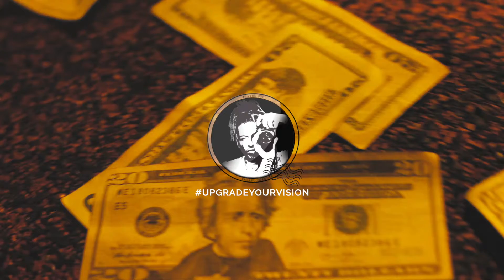On My Old Sh*t - PayRoll JRose | Dir by Willie 3.0